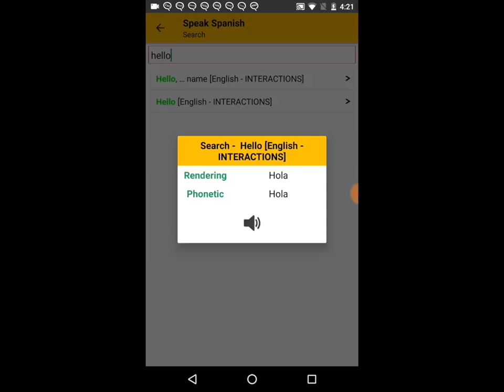Speak Spanish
Learn Spanish from German, French, Portuguese & 8 more languages.